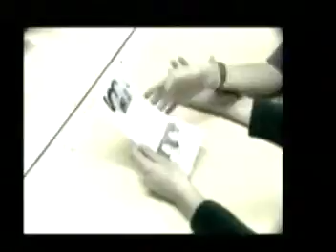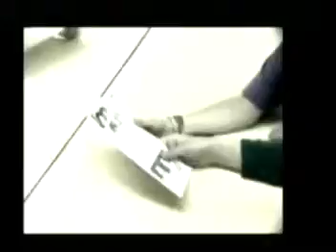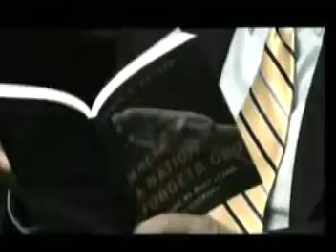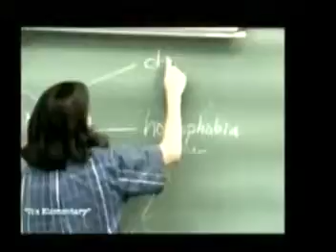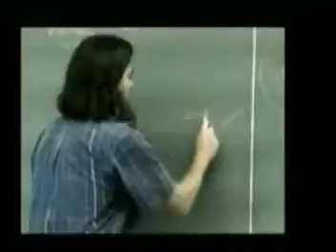Gov't Schools Brainwashing Kids to reject the JudeoChristian Ethic Values Clarification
You need to know where to look for this garbage, how to deal with it, how it all works. This is done in most all schools, See how it works, understand that if kids .

behaviorism and the kids are treated like rats Skinnerian brainswashing You need to know where to look for this garbage, how to deal with it, how it all works.

Real Freedom Requires the Institution of Marriage--- Marriage & Family being destroyed by gov't laws,Policies & Schools---by media/mass marketing They .

Values Clarification indoctrinates students in ethical relativism, for its proponents push their own position on their captive student audiences and never suggest .